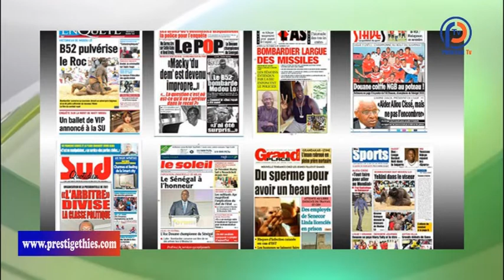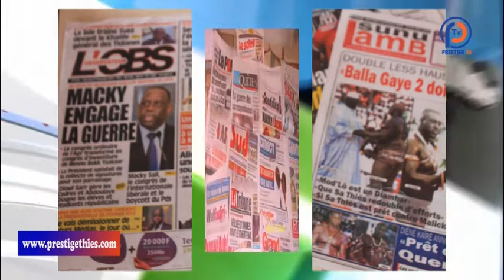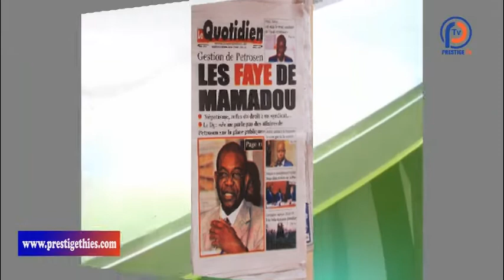Revue de presse du 07 novembre 2018 sur Prestige Thiès